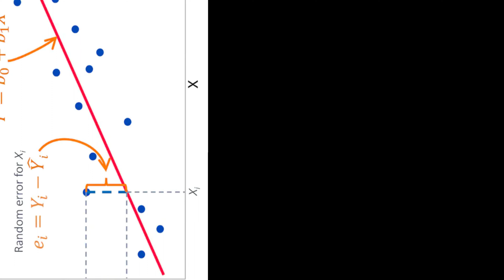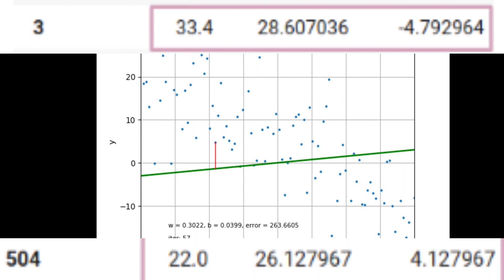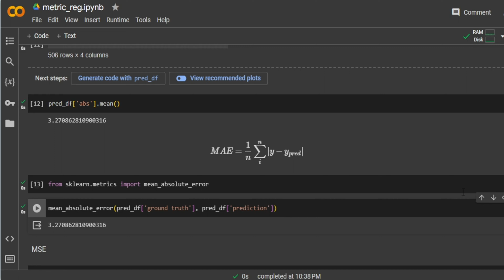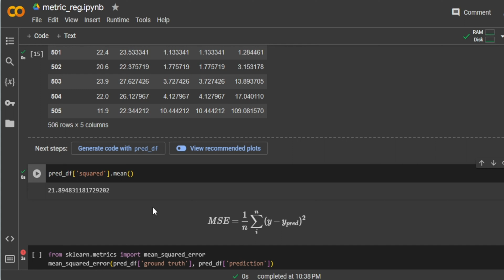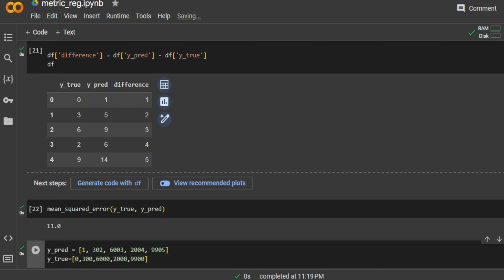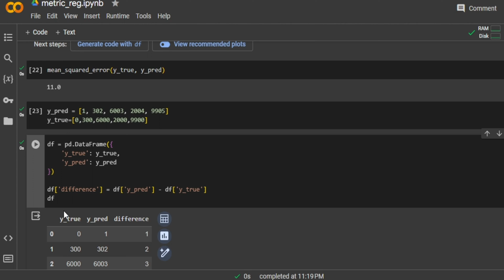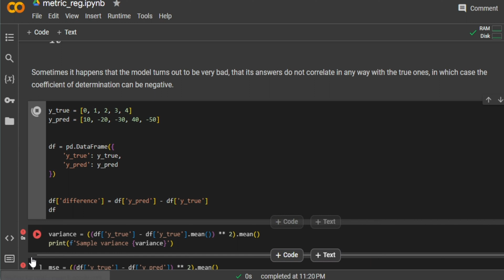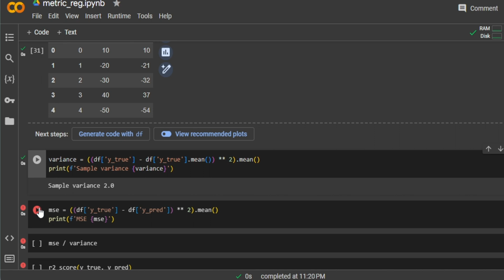Regression Metrics in Machine Learning | MAE, MSE, RMSE, R2 Score(R-Squared) 📊🔍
In this video, we dive into the world of regression metrics in machine learning! 🚀 We explore key metrics such as Mean Absolute Error (MAE), Mean Squared Error (MSE), Root Mean Squared Error (RMSE), R-squared (R2), and the Coefficient of Determination. 📊🔍 Join us to understand how these metrics evaluate the performance of regression models and guide your machine learning projects. Don't miss out!

0:00 start
0:29 dataset
0:45 first analysis
1:57 MAE
2:41 MSE
3:52 RMSE
4:20 R2 Score
6:45 negative R2 Score

Explore Further for Enhanced Understanding